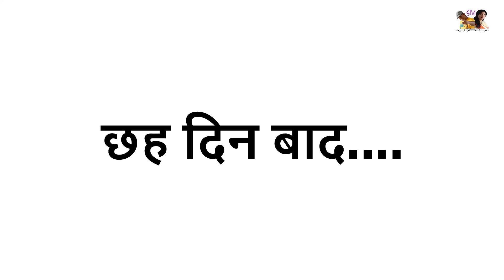बळज्याणो बटाउ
murari lal ke sabhi video ke cut scene aapko yahi milenge